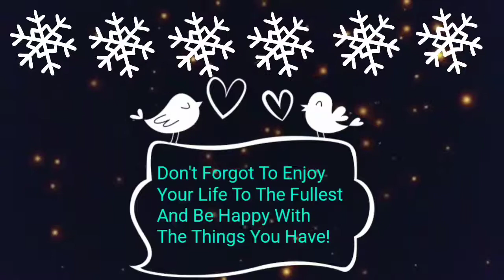CHRISTMAS LIGHTS?? | 2017 VLOGMAS DAY 23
Tomorrow is Christmas!!! So stay tube fpr tpmorrow for last vlogmas and what I got for Christmas!! I will still be doing weekly vlog after and special video for you guys.

Bye guys see ypu tomorrow for Christmas!!